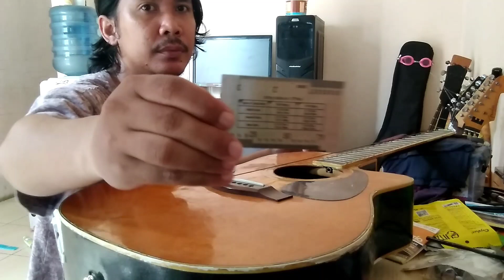String Action Gitar - Tips ceperin senar yang baik by Filosofi Gitar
string action gitar

sesuai judul
kali ini saya mau share apa itu string action gitar
apa aja yang perlu diperhatikan soal action gitar
bagaimana urutan yang baik saat ceperin senar gitar akustik

jangan lupa
LIKE & SUB ya

kalo ada pertanyaan boleh share di kolam komen

thannks